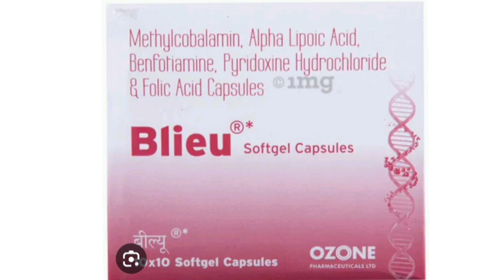Blieu Softgel Capsules